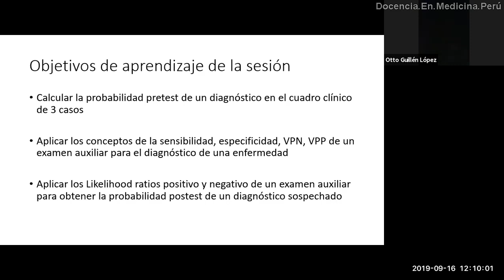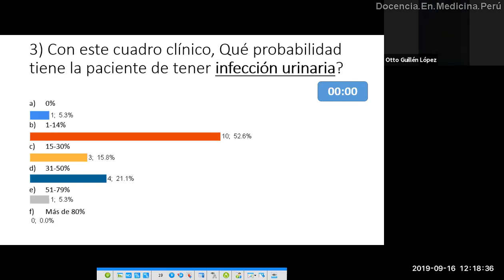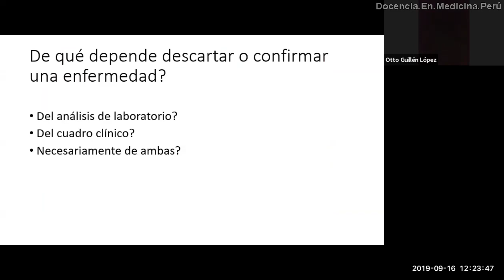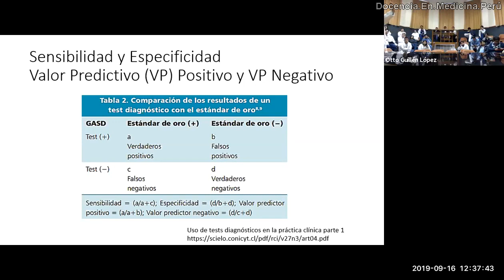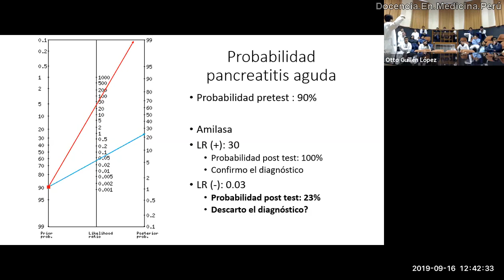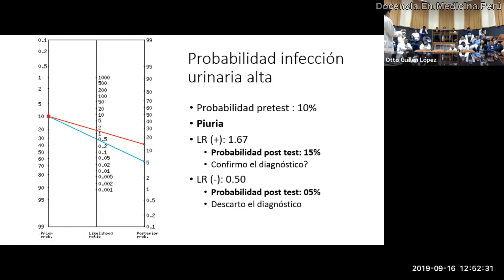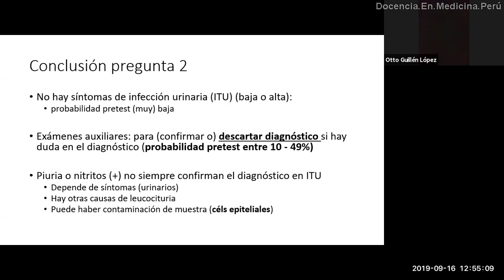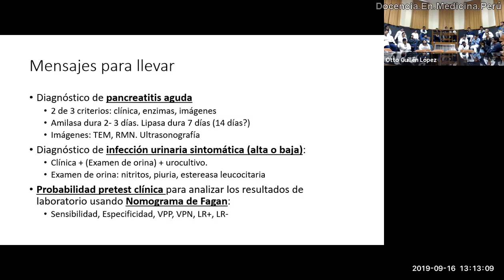Examen de orina "patológico" es igual a ITU?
Discusión de un caso clínico sin síntomas urinarios con examen de orina anormal.